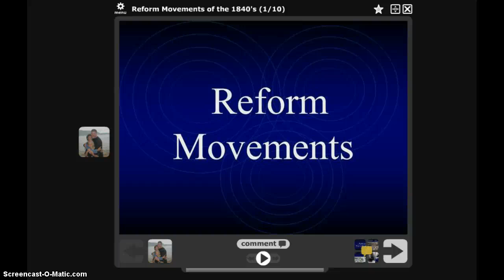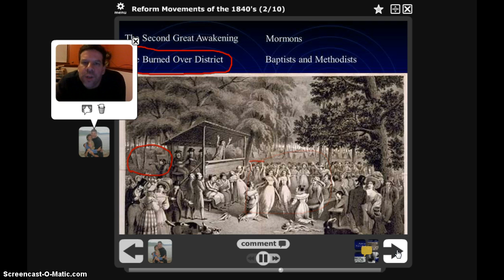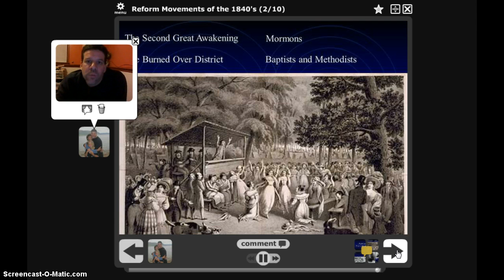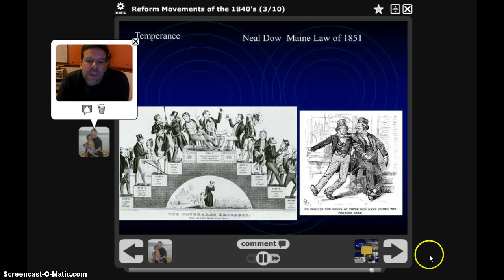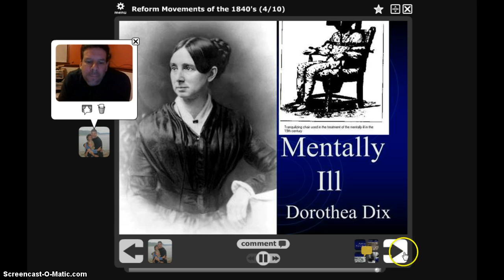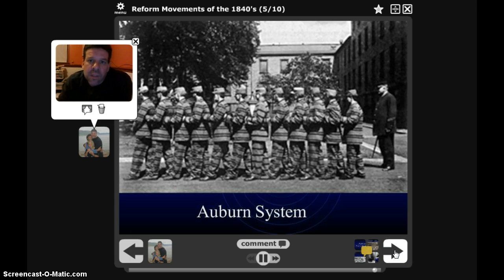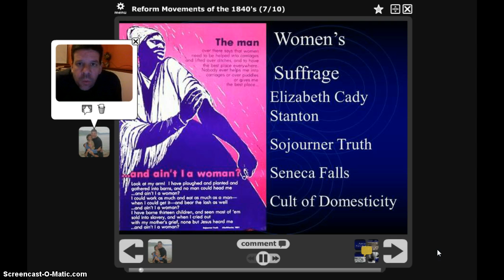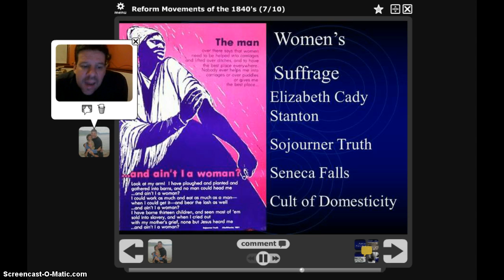Reform Movement Part i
Reform movement